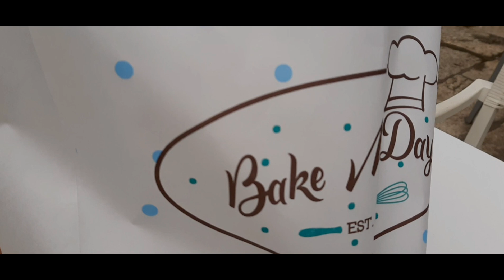Mamasyal at Maglibang sa CrossWind Tagaytay Christmas Gala2020